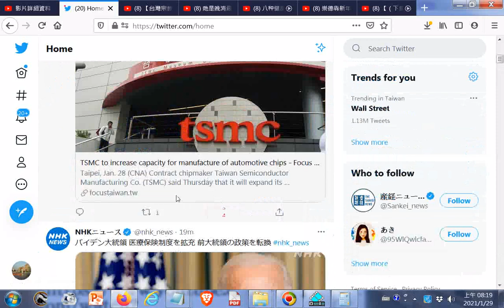20210129 Twitter htm含臺積電及美國新任總統拜登的資訊